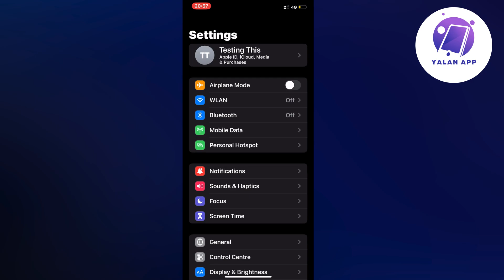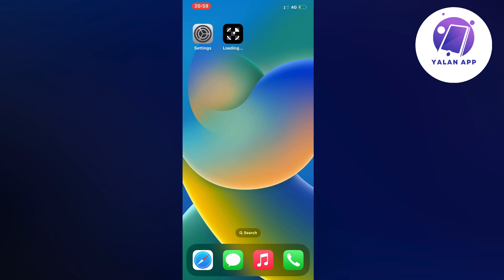How To Fix OKX App Network Error (2025)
If you want to be able to fix okx app network error, then this video will be perfect for you!